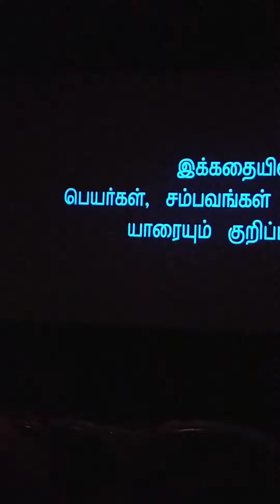பதினைந்து வருஷம் பிறகு வந்த ரஜினி படமான சிவாஜி பாக்க குடும்பமா வந்துட்டோம் | Re release Sivaji mv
watching re release rajni Sivaji movie at Fun movies Chembur Mumbai